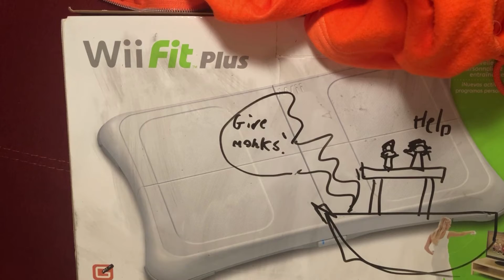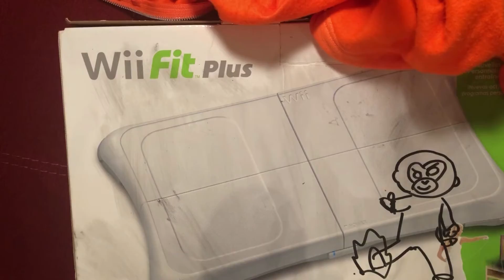100 SUBSCRIBER SPECIAL (Draw my life)